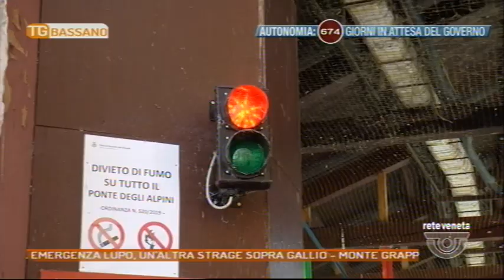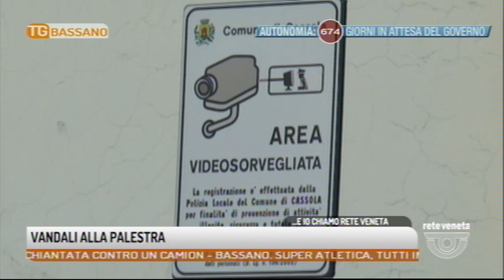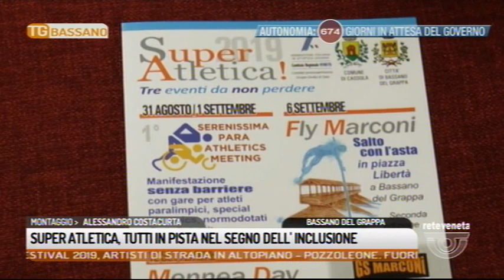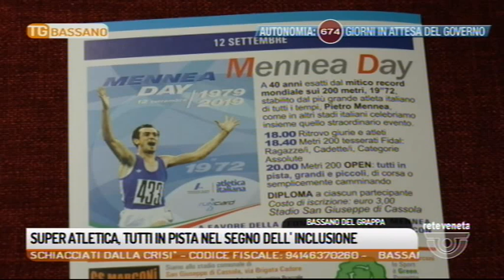TG BASSANO - Edizione completa 27/08/2019 18.49.55